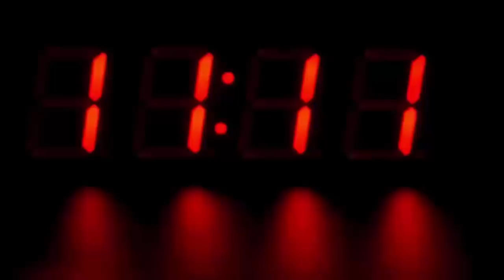गुस्सा हुई गाय ने रिक्शा वाले से लिया ऐसा बदला, देखके हैरान रह गए सब लोग, दंग रह जायेंगे आप भी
गाय ने रिक्शा वाले से लिया ऐसा बदला, देखके हैरान रह गए सब लोग, दंग रह जायेंगे आप भी ...

Watch This Video :- ttps://youtu.be/0d2My0YxIcA

Animals may be unique, but they also have feelings and there is anger against those who hurt those feelings. This was proved by an incident in Machilipatnam in Andhra Pradesh. According to the information, on 29 October last month, a calf died after being hit by an unknown vehicle at the Lakshmi Takis Center in the town. Mother cow sat near the calf all day. He did not let anyone come near. After this, a rickshaw driver picked up the body and buried it on the instructions of the municipal officials. It all happened against the will of the cow.

After this, the cow remembered the appearance of the rickshaw driver and attacked him the second time he passed from there. The incident took place on Thursday night near the bus stand center, where the cow attacked. The cow attacked the rickshaw driver with his horns that he found it difficult to save his life. Even people who saw this incident could not dare to stop it. Local people reached the spot and saved him. The rickshaw driver is hurt. The treatment is on.